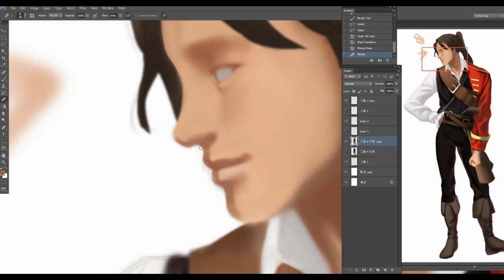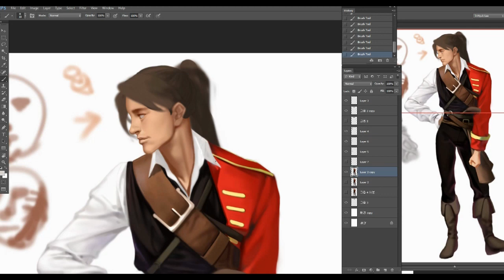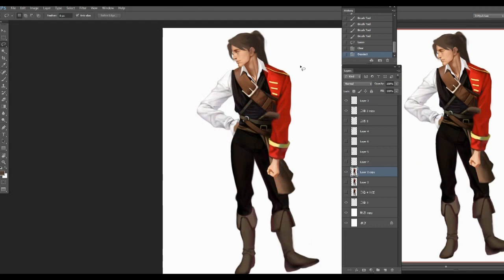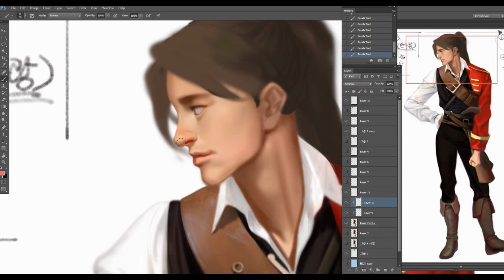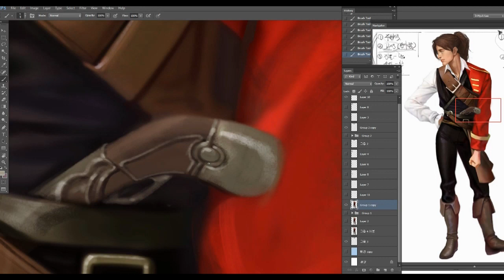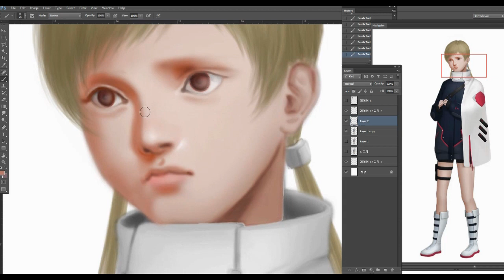InHyuk Lee's Art class feedback / 이인혁 그림 피드백 영상/스피드페인팅 (2019/01/14)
InHyuk Lee's Art class feedback for my student (2019/01/14)
This video is a video that corrects the homework of the student I am teaching.
I will upload original art,digital art, art work feedback, and many other things.
If you follow me, you can see the video first anytime.

제가 진행하는 수업의 피드백 영상 입니다.
그리고 혹시 질문이 있으시면 댓글로 남겨주세요. 감사합니다 :)